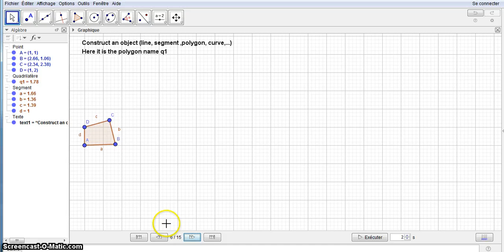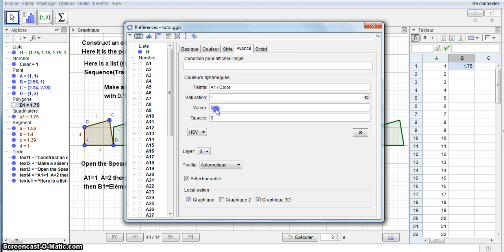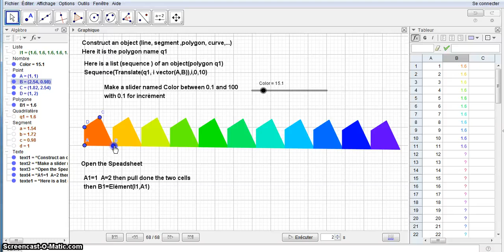How to easily color the objects of a list in Geogebra?